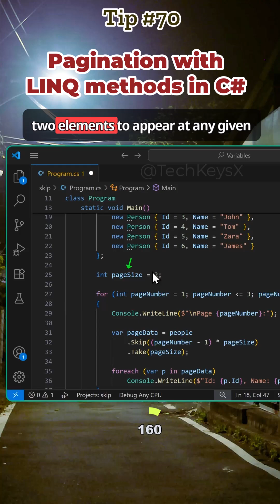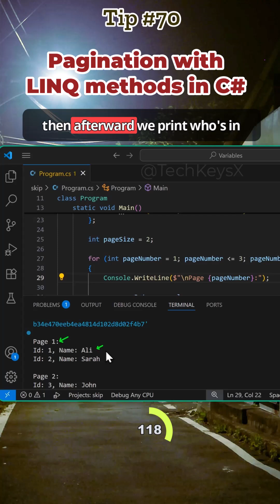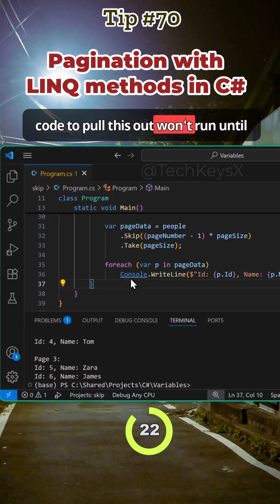Pagination with LINQ methods in C# Tip #70